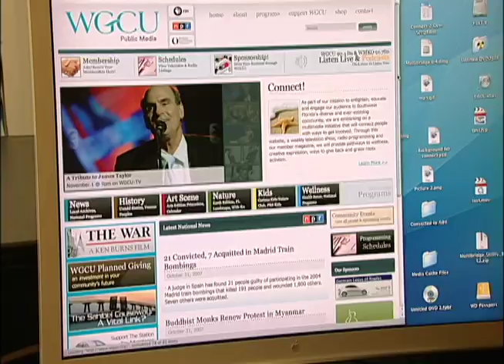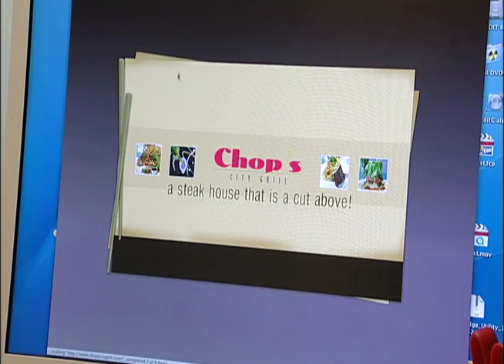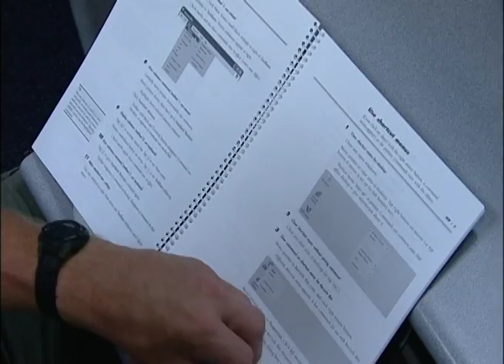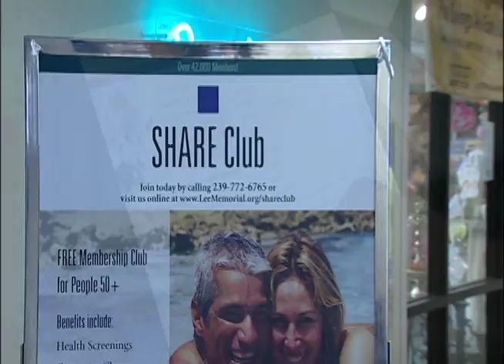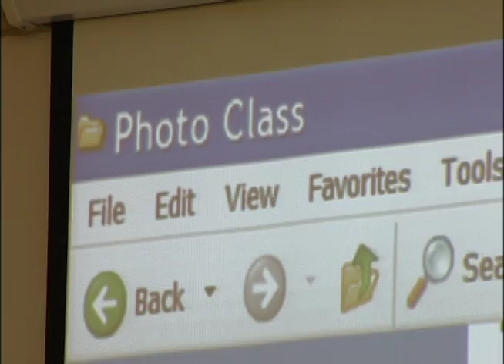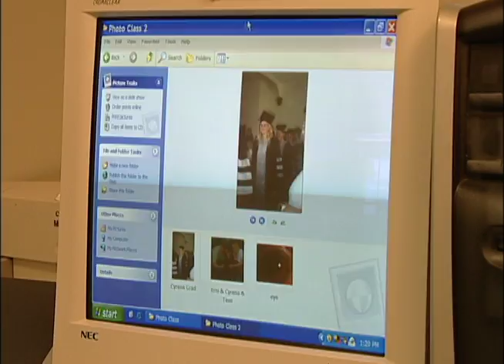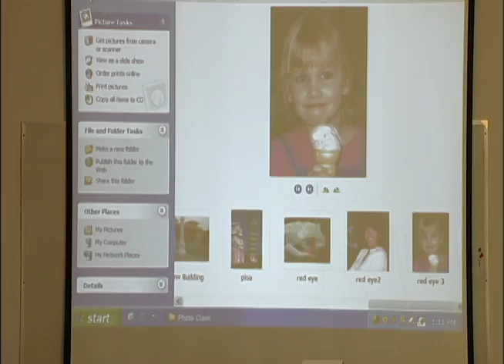Computers for Beginners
Writer/Producer: Kristy Vaughn

Find out how Share Club computer classes ease beginners into technology through step-by-step instruction of basic PC operation and photo-editing.  In the computer class, instructors teach students how to email friends and family, look up hobbies on the internet, as well as edit and download digital photos.  The classroom setting provides students individual attention from an instructor and interaction with others interested in learning computer skills.